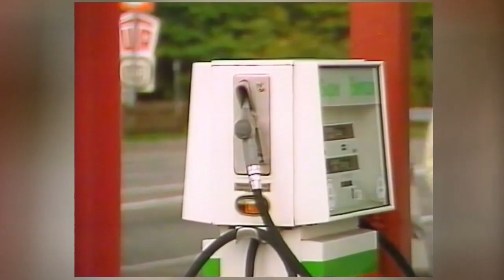Fri fart på tyska vägar! Perstad Presenterar: TrafikMagasinet, BilTV med Perstad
Bilsemester i Tyskland 1985. Hej och välkommen, vad roligt att du hittat min BilKanal där jag presenterar och berättar  sådant som inte är känt kring TV:s bilprogram, TrafikMagasinet. TRAFIKMAGASINET BilTv med Perstad